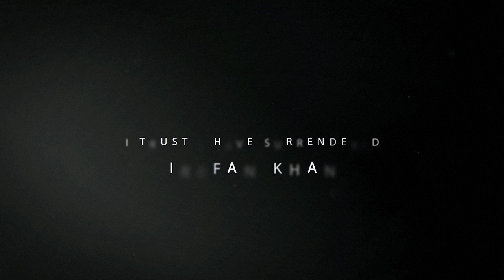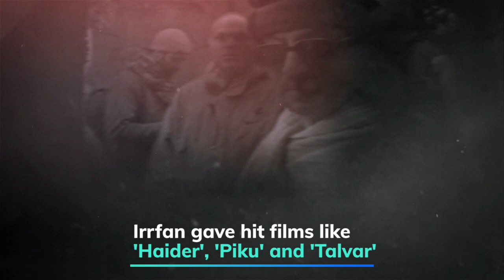I trust I have surrendered: Irrfan Khan an exceptional actor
A life lived to the brim. An actor whose eyes narrate a sea of stories.  Legendary actor and a heart-throb of millions across the globe, actor Irrfan Khan is no more.